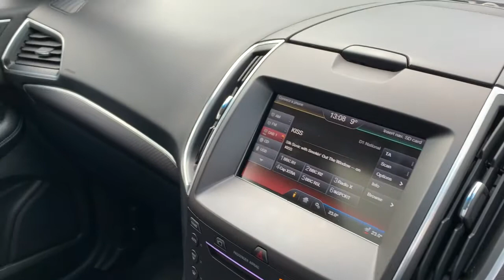Ford Edge Sport 2Ltr TDCi Automatic CU16LPV